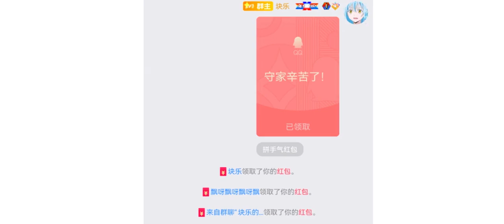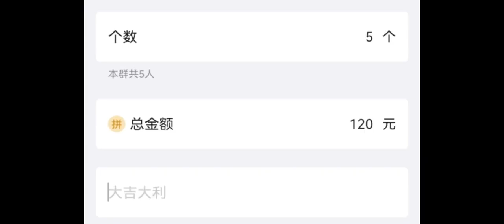“这把赢了，我给大家发500块红包。”王者荣耀